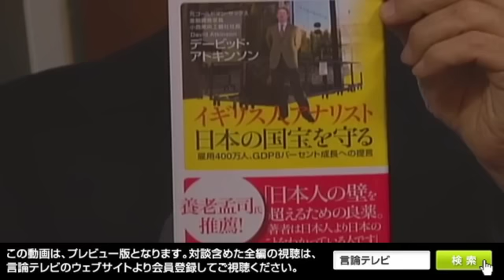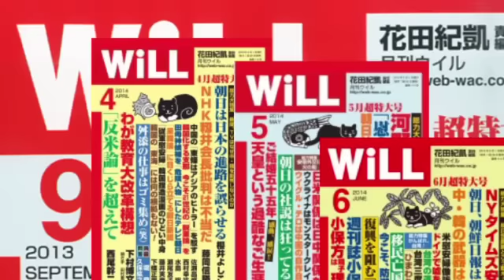【右向け右！】第34回 - 日本の国宝を守る英国人が 日本の観光政策に提言！（プレビュー版）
日本の国宝を守る英国人が日本の観光政策に提言！
デービッド・アトキンソン・小西美術工藝社社長 × 花田紀凱
1月9日金曜夜10時、第34回のゲストは、小西美術工藝社会長のデービッド・アトキンソンさんです。
アトキンソンさんが会長を務める小西美術工藝社は、江戸時代から続く老舗企業。
カリスマアナリストとして活躍されたアトキンソンさんは、イギリス人でありながら、なぜ日本の国宝・重要文化財を守る老舗企業の経営者へと転身したのでしょうか。
東京オリンピック誘致で一躍脚光を浴びた「おもてなし」のような、日本人が漠然と誇りに思う日本の文化、また、日本人の長所と短所を、アトキンソンさんは冷静に客観的に分析します。
京都を訪れる外国人は年間200万人ほどですが、大英博物館には年間420万人の外国人が訪れています。そして京都には文化財に関心があって多くの消費をする外国人が来ていないとアトキンソンさんはいいます。
その最大の原因は、文化財が「冷凍保存のハコモノ」になっているからだとも。
文化財保護予算を増やすことによって、「雇用400万人、GDP8パーセント成長」が実現できると、氏は指摘しています。
日本の経営者に足りないのは「サイエンス」だ、日本経済にはまだまだ伸びしろはあるというアトキンソンさん。日本の観光政策への提言です。